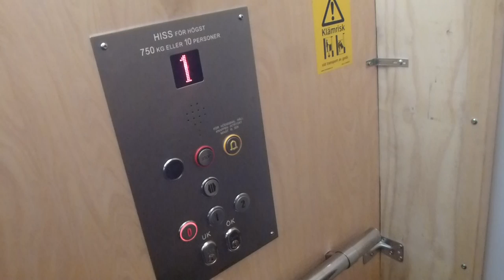Finnished DEVE Hydraulic elevator, WPM mod @ Solna Centrum